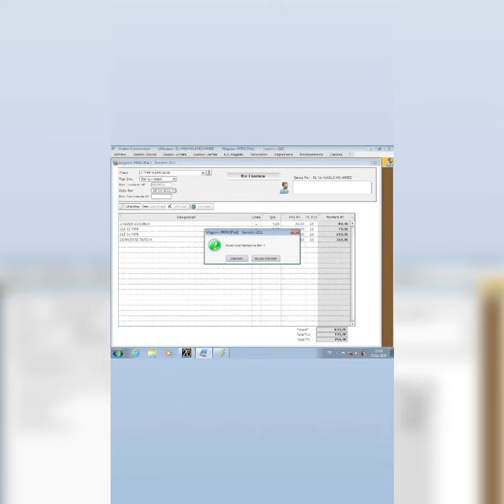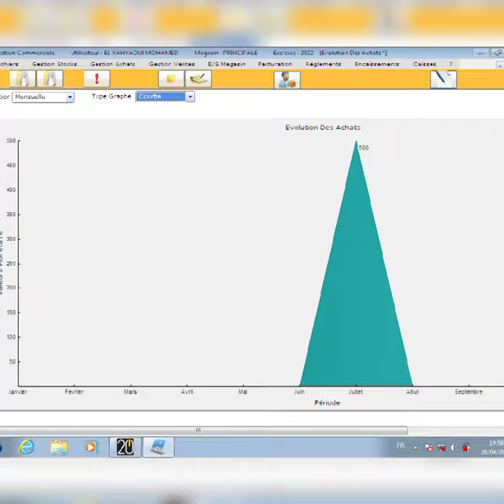5 août 2022